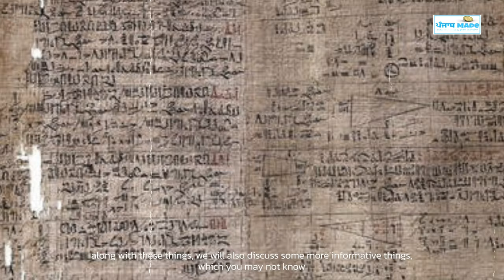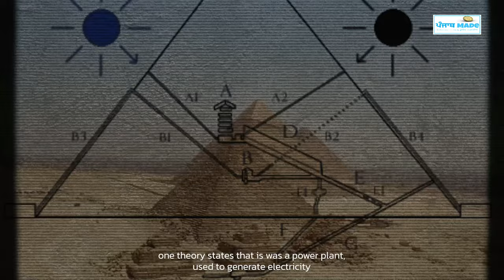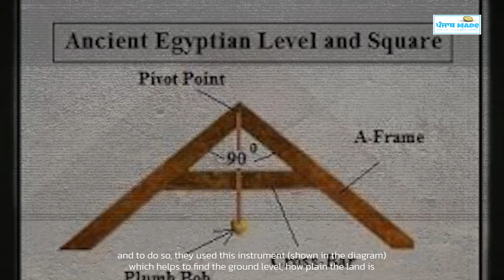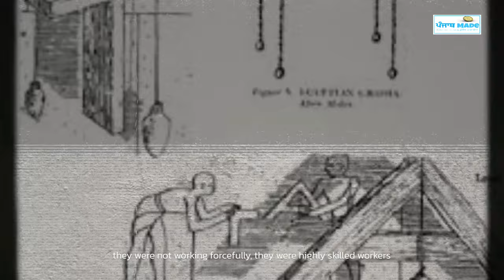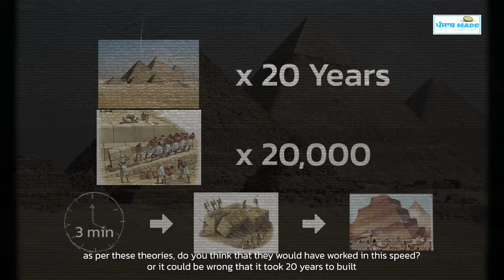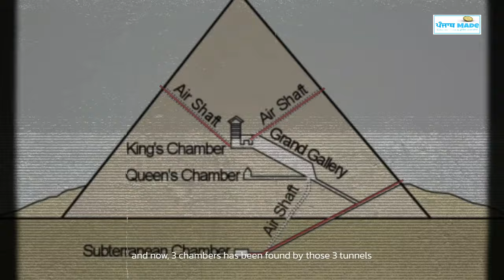Pyramid of Giza di mystery ? kime te kyu bnaye c ? Egypt vich kyu ? ਪਿਰਾਮਿਡ ਕਿਉ ਬਣਾਏ ਸੀ Punjab Made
Interesting Facts | ਡੂੰਘੀਆਂ ਜਾਣਕਾਰੀਆਂ

The Great Pyramid of Giza is the biggest Egyptian pyramid and the tomb of Fourth Dynasty pharaoh Khufu. Built in the early 26th century BC during a period of around 27 years, the pyramid is the oldest of the Seven Wonders of the Ancient World, and the only one to remain largely intact.

Edited By - Vipandeep Singh

Pyramid
Misr Pyramid
Egypt Pyramid
Pyramid Story
Pyramid story in punjabi
Full Story Of Pyramid
Pyramid Explaind
Pyramid Full Explain
Pyramid Theory

-Punjab Made
-Punjabi Facts
-Punjabi Video
-interesting facts
-Punjabi information
-Punjabi motivation
-Kamal Lehal